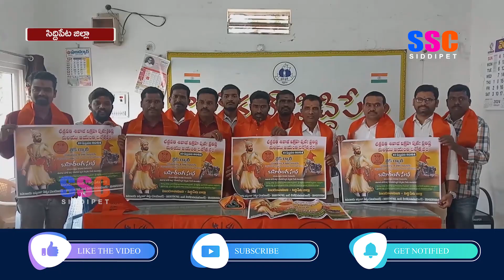సిద్దిపేటలో శివాజీ విగ్రహ పున ప్రతిష్ట కార్యక్రమం కరపత్రిక, గోడపత్రికల ఆవిష్కరణ || SSC NEWS